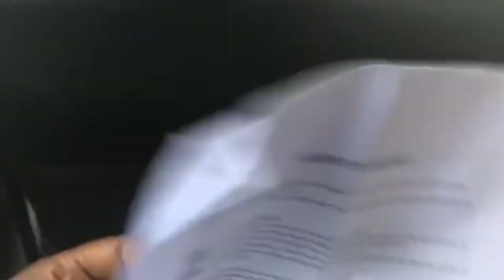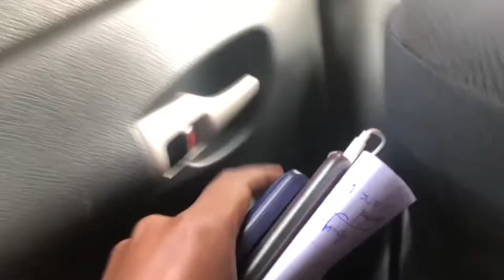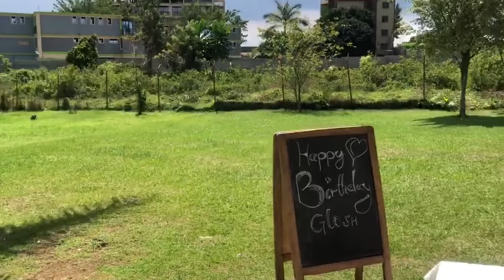A DAY in alife an African actress before shoot//